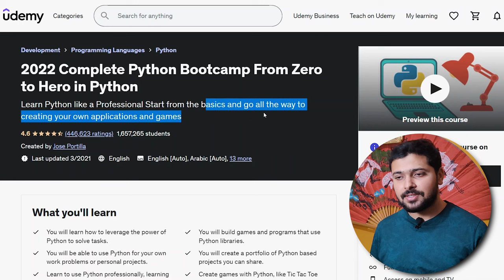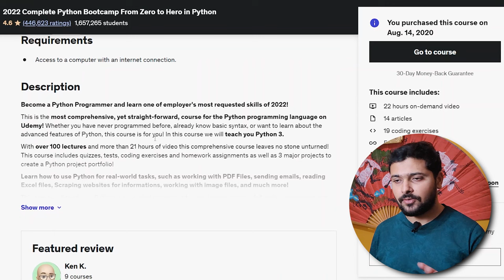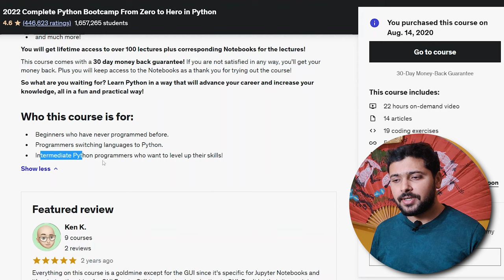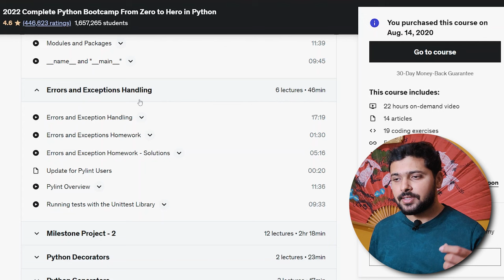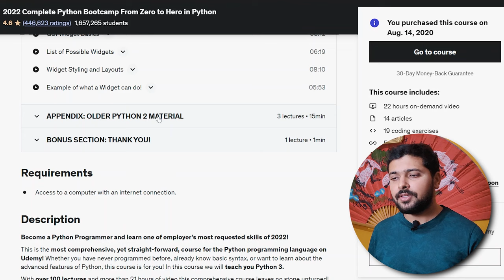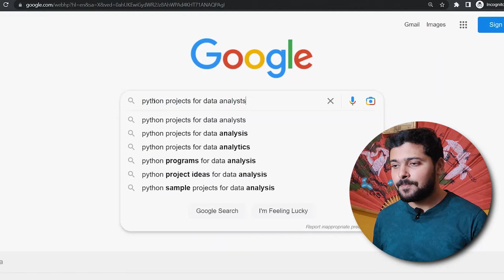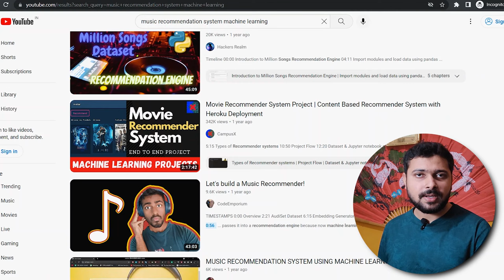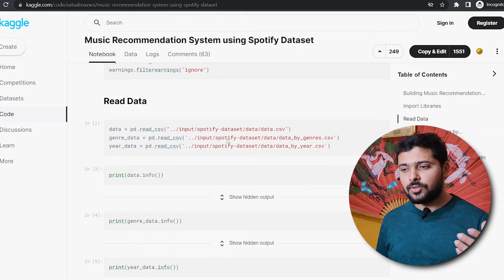How I Learned Python in 30 Days? Best Python Course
In this video I have shared the complete roadmap as how i had learnt Python from zero, what course and resources i had used, and how you can find and make projects in Python. Python was my first programming language and i learned Python in just 30 days.

2023 Complete Python Bootcamp From Zero to Hero in Python Course on Udemy

⭐Content⭐
0:00 Intro
0:20 My Python Story
1:58 Best Python Course
3:52 Course Details
4:30 Course Content
8:00 Python Free Resources
8:30 Python Projects

✨ Tags ✨
python
python tutorial
python course
python 2023
python tutorial for beginners
python basics
python programming
python projects